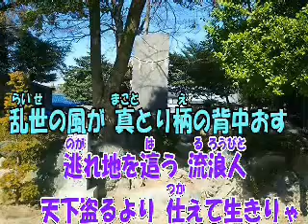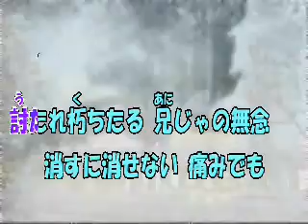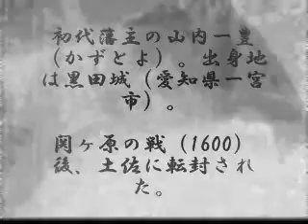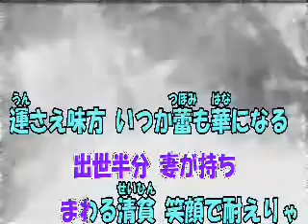♪土佐守一豊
素晴らしい動画は越中のまいどさんから拝借です。
前回のUP作品が動画と歌詞が整理されておりませんでしたので再UPさせて頂きました。この動画で「土佐守一豊」の歴史が解ります。